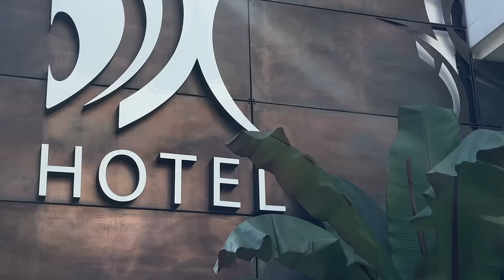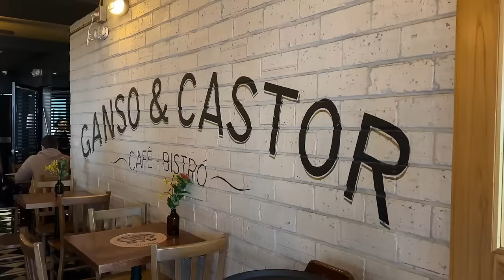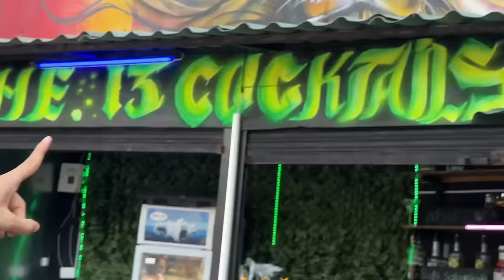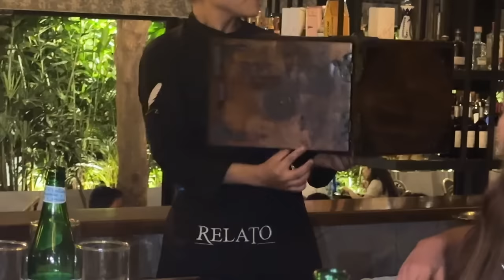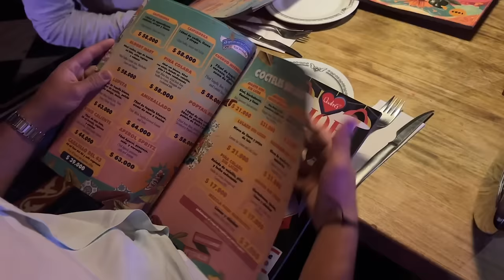me fui a colombia por el fin de semana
fin de semana en Colombia

-amazon storefront: